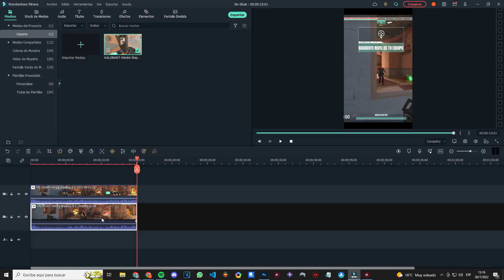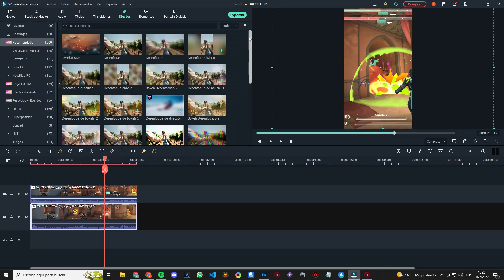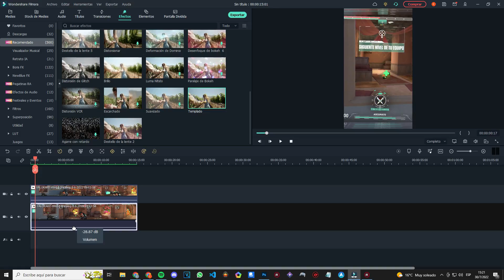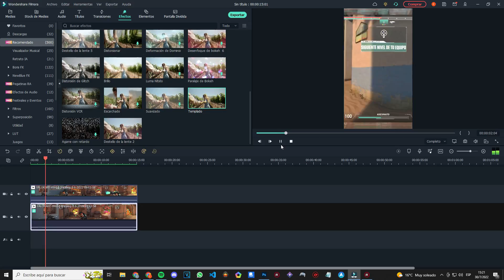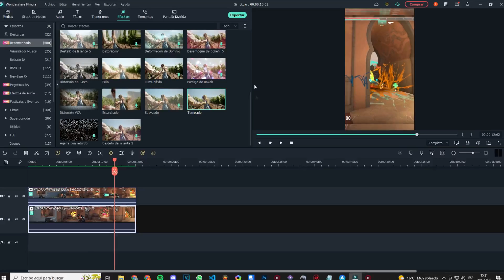Cómo hacer videos para TikTok o Reels en Filmora 11✅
Te enseñaré a cómo hacer videos verticales en Filmora 11 para utilizarlos como YouTube Shorts, TikToks o Reels.

Si tienes alguna duda, consulta en la caja de comentarios!
¿Te sirvió y/o ayudó el video? Me ayudarías más de lo que pensás :3

(COMO HACER INTRO EN FILMORA)
(COMO HACER VIDEOLYRICS EN FILMORA)

🤍CONTACTO
🖤Facu#7659 (DISCORD)
🖤@facuu_trz (TWITTER)